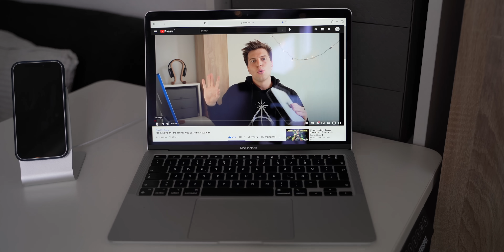M1 iMac oder M1 MacBook Air | Was solltest du dir kaufen? | iMac vs MacBook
M1 iMac kaufen
M1 MacBook Air kaufen
Meine YouTube Ausrüstung:
Sony Alpha 7c:

iPhone 12 mini:

Tamron Objektiv:

M1 iMac:

iPad Pro 2021:

Magic Keyboard für das iPad Pro:

Tranzparenzbericht:
Dieses Video ist aus eigenem Antrieb entstanden und ich habe kein Geld für die Erstellung des Videos erhalten. Alles im Video gesagte entspricht meiner eigenen Meinung.